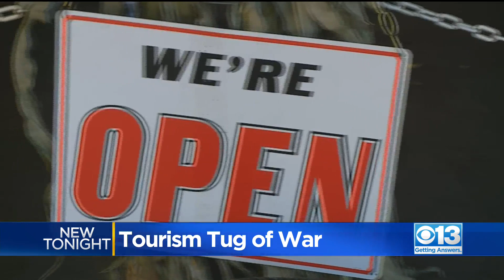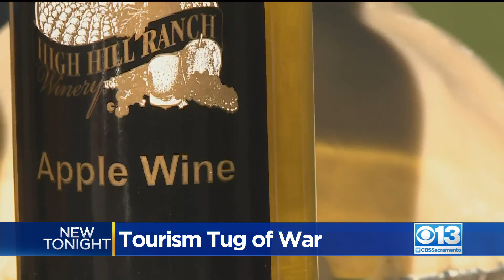Tourism Tug Of War Amid Caldor Fire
Apple Hill will fully open Labor Day weekend to tourists and locals looking for some fun without smoke.